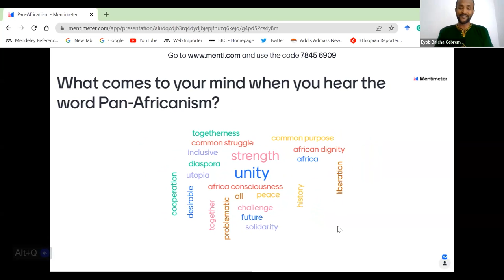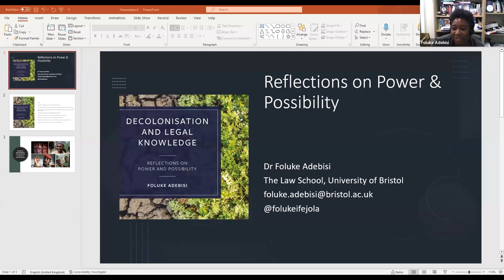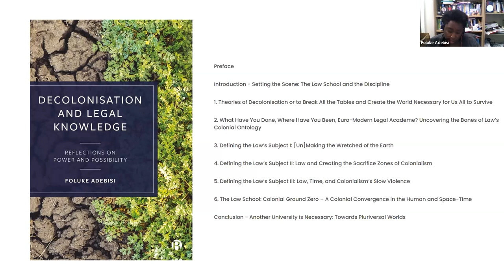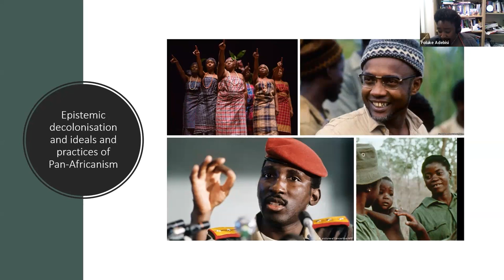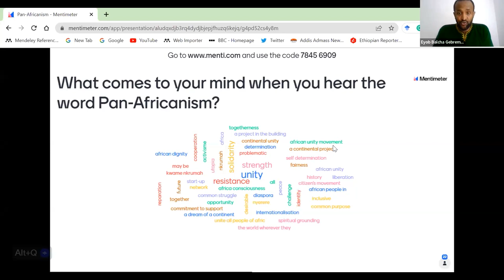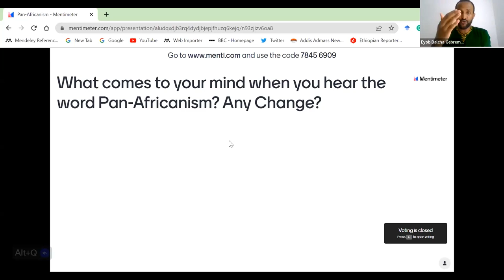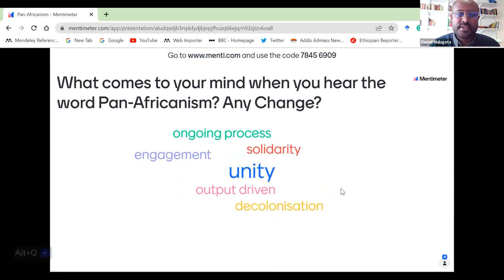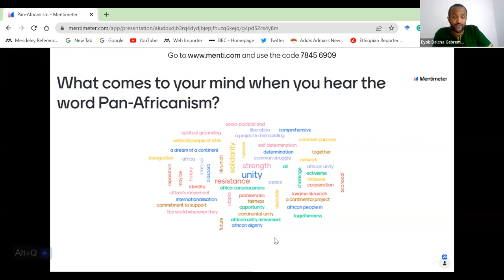60 Years of African Unity and Divergence: Reflecting on the Legacy of Pan-Africanism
The OAU was established on May 25 1963, in Addis Ababa, Ethiopia, with the aim of ending colonial rule, promoting unity and solidarity among African countries, and fostering economic and social development. The AU has taken up this mantle and has made progress towards these goals over the past two decades, albeit with mixed results.

As we celebrate this historic milestone, an expert panel will share their insights on the legacy of pan-Africanism, the evolution of decolonisation in the past 60 years and its current trends, and their views on the AU and Africa's future. We will reflect on the progress and setbacks in African unity and development over the last six decades.

Dr Yirga Gelaw, Senior Lecturer, multidisciplinary researcher and writer based at Curtin University's Centre for Human Rights Education, Australia
Dr Foluke Adebisi, Associate Professor at the Law School, University of Bristol. She is the author of recently published book ‘Decolonisation and Legal Knowledge: Reflections on Power and Possibility’ (Bristol University Press, 2023)
Professor Tim Murithi, Head of the Peacebuilding Interventions Programme at the Institute for Justice and Reconciliation in Cape Town, and Extraordinary Professor of African Studies, at the Centre for African and Gender Studies, University of the Free State, in South Africa
Achieng Akena, Executive Director for the International Refugee Rights Initiative, Kenyan, and a lawyer and human rights and democracy practitioner.
MODERATOR
Dr Eyob Balcha Gebremariam, Research Associate at University of Bristol